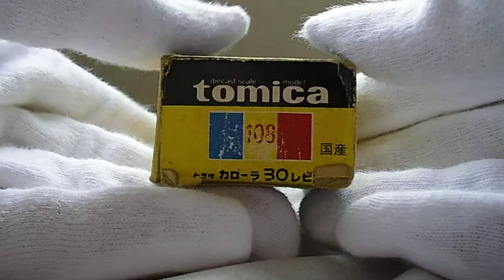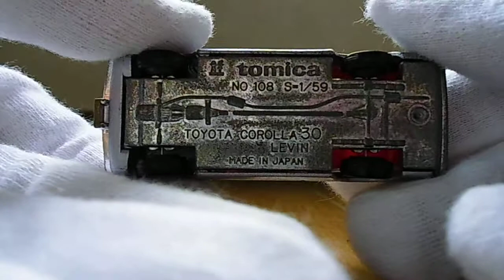【トミカ開封 298】黒箱トミカ！！！No．108 トヨタ カローラ 30 レビン 《日本製・超激レア・貴重》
開封 《日本製・超激レア・貴重》

・めっちゃカッコいい♪
凄く気に入っています＾＾

※かなり貴重なトミカなので、手袋着用です・・・＾＾；